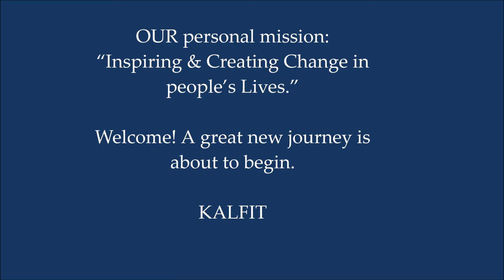Me just being me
Training at the Studio - Short video, please enjoy